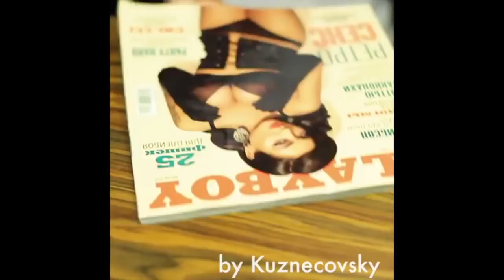Сергей Сафарбеков [seffunn] - Подборка вайнов #8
Автор: _seffunn_